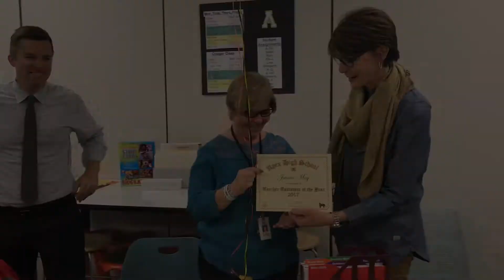Teacher Assistant of the Year: Ms. May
Our 2017-18 Teacher Assistant of the Year, Ms. Janice May! Thank you for the outstanding things you do at Apex High School.